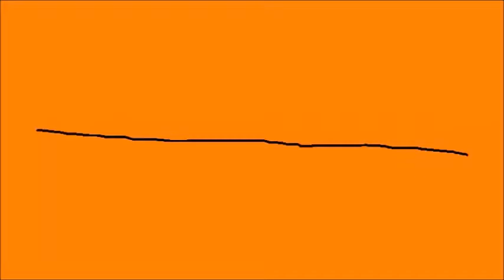Wildlife Park 2 Ostrich Gameplay